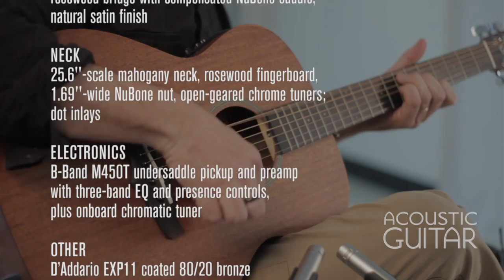Acoustic Guitar Demo: Tanglewood's Affordable Java Parlor and Winterleaf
The TWJP is part of the Java line, which evolved from Tanglewood’s popular ukulele line built in Indonesia. They were so impressed with the quality of the ukes that they commissioned a series of guitars from the same factory.

The TWJP is visually striking. The amara and spalted mango back creates an arresting contrast that almost looks like light mahogany and dark cocobolo. And the narrow-grained cedar top has a honey-hued tint that is a lovely counterpart. The only eye-catching drawback was a bit of underspray where the top meets the mahogany binding. The slotted headstock and open-geared tuners give it a vintage vibe. There are no fret markers on the actual fretboard and the dot markers on the top of the neck are small and hard to see, which can make navigation a little tricky.

The Java has crisp and snappy sounds that respond best to a lighter picking attack. This surprised me, since most cedar-topped guitars I’ve played have a more subtle treble voice. Perhaps this is where the amara-mango combination comes in. A heavy pick-attack sounded a little jarring on the light-gauge strings, so I abandoned my thumbpick and played au natural.

As a fingerpicking style of guitar, the TWJP’s neck profile bucked convention. For my hands, the Tanglewood’s 1.69-inch-wide nut felt a little cramped. By contrast, the parlor-sized guitars of the last century had wider nuts and big, chunky necks, which is a plus for some and a turn-off for others who may like a slimmer neck, like the Tanglewood.

I tried some Django-styled strumming and picking on “Minor Swing” and “Oh, Lady Be Good” and found that the sound and easy action provided a sweet backdrop for this style of playing.

The TWJP didn’t have a big boom or respond to a heavy attack, but if your playing leans toward a more delicate touch, you should be able to coax some sweet sounds out of it.

The Winterleaf series is manufactured in China, and the TW2 ASE sports an orchestra-sized body with back, sides, and top all made from solid mahogany. The satin finish and lack of binding add to the TW2’s unobtrusive look. Closed-gear tuners are the only slightly modern touch.

The TW2 is definitely a player’s guitar. The satin-finish neck felt especially silky and smooth on my test guitar. I was able to navigate the fretboard easily as the guitar was set up with low action and light-gauge strings. I strummed my way through some original tunes with Beatles-esque overtones and was pleased with the warmth and mid-treble sparkle. There is a nice, earthy balance between treble and bass that makes this guitar a good fit for traditional folk and blues.

I fingerpicked through a few early blues tunes, including Blind Blake’s “Diddie Wah Diddie” and “Chump Man Blues.” The TW2 creates some nice grit that makes pre-war blues come alive. Fingerpicking in open D (D A D F# A D) was also quite lovely. It’s worth mentioning, however, that just like the parlor I tested, the narrow 1.69-inch-wide nut and narrow string spacing at the bridge made the TW2 feel a little cramped for fingerpicking.

The TW2 is also equipped with B-Band M450T pickup system, with the controls mounted on the side, facing up toward the player. The B-Band has three separate faders for bass, mid, treble, and presence, as well as volume dial and onboard tuner. I plugged the TW2 into a Fishman Loudbox Mini and was able to get a decent sound with little fuss. The chromatic tuner worked well and seemed a bit more accurate than most onboard tuners I have tried.

Tanglewood offers some new and interesting features, such as spalted mango and amara woods, at affordable prices. If you’re shopping with a budget in mind and looking for a guitar that might really suit smaller hands, I recommend taking a look at the TW2 ASE and TWJP.